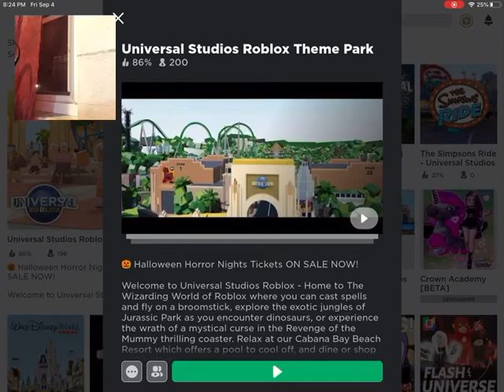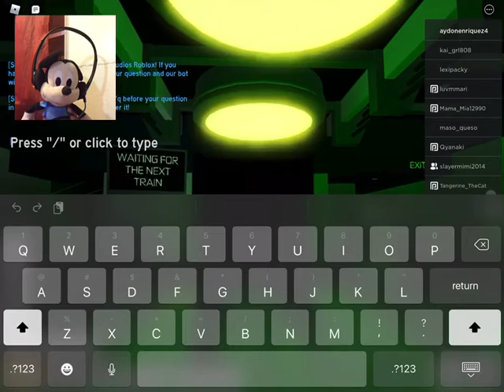This Game is AWESOME!!! Universal Studios ROBLOX | Season 2 of Mickey plays ROBLOX #5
Play the Amazing Game!

See ya!
The Episodes: Fridays at 12pm